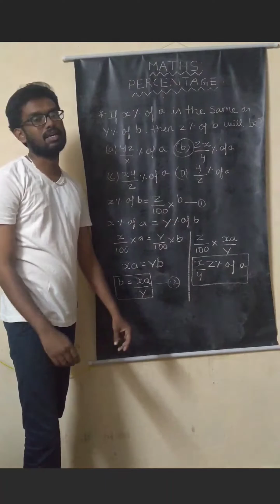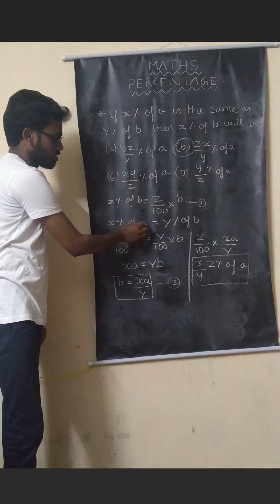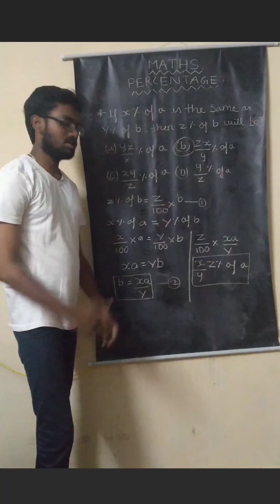If x% of a is the same as y% of b, then z% of b will be? | Maths | percentage | Tnpsc | Group 2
More Post:
*Asha's income is 12000 per month. She pays 20% tax On monthly income above 2000 and she spends 30% of the remaining income. How much does she save annually?